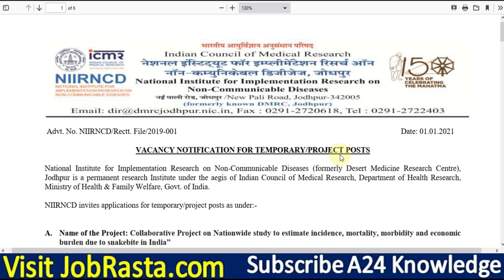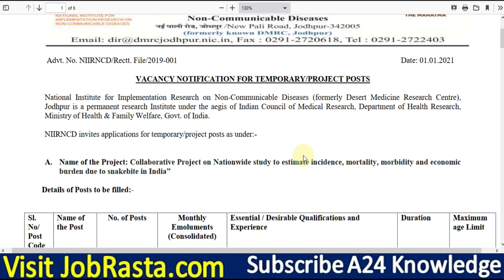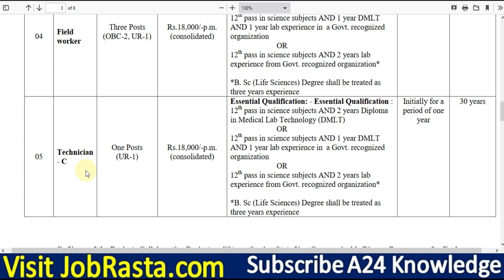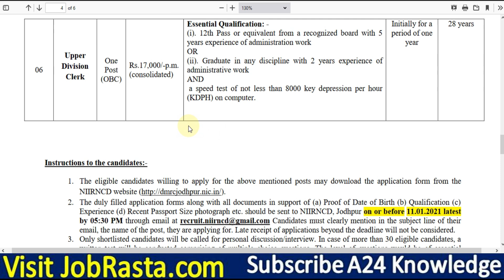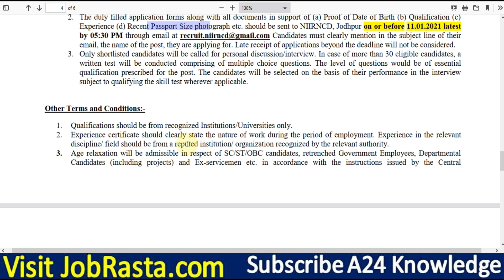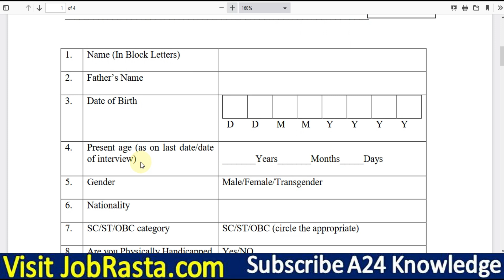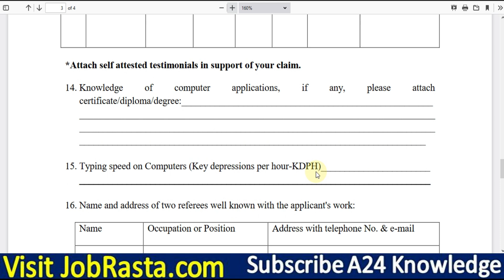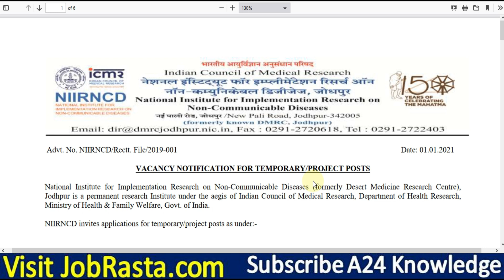DMRC Jodhpur Recruitment 2021 ¦¦ ICMR NIIRNCD Field Worker Form 2021 ¦¦ DMRC Jodhpur Vacancy 2021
ICMR Desert Medicine Research Centre (ICMR DMRC) has Inviting Online Application Form for the Recruitment of Field Worker, UDC, Technician and Other Post. Those Candidates are interested in the Following Recruitment of DMRC Jodhpur Recruitment 2021 & complete the Required Eligibility Criteria Can read the Full Notification and Apply Offline for ICMR DMRC Vacancy.